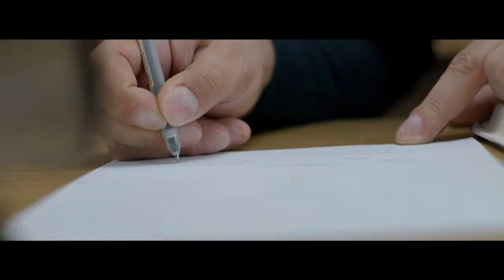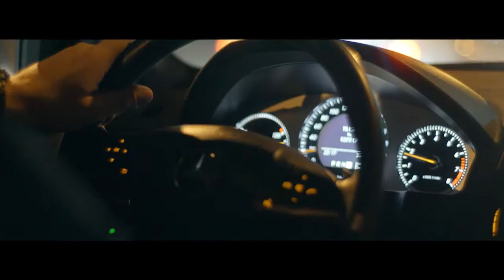Врач Тимур Мамедов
Наша жизнь чем-то похожа на шахматную партию, вот только в игре мы можем выбрать себе противника, а в жизни он сам находит нас и заставляет играть с ним.
Мой противник - это зависимость. Она сделала ход первой. Ведь у нее всегда свои правила.

Я начал эту партию 10 лет назад, когда болезнь пришла в мою семью.
Это было очень страшно, на кону стояли жизни близких мне людей.
На стороне моего противника природа и ее сила и не на кого было положиться.
Врачи разводили руками, а становилось только хуже. Я зашел в тупик...
Мне некуда было отступать. Я принял вызов и сделал все, чтобы дать отпор.
Было трудно, было время, когда я терял веру. Но эти трудности изменили меня. Они сделали меня сильнее и помогли найти свое призвание.

Я прошел через все это и теперь не могу стоять в стороне, когда зависимость разрушает жизни других людей
Теперь каждый день я сражаюсь за вас и за ваших близких.
Моего противника не устраивает ничья, и меня тоже.

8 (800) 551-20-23 бесплатная анонимная консультация!

Спасем жизнь близкому человеку вместе!